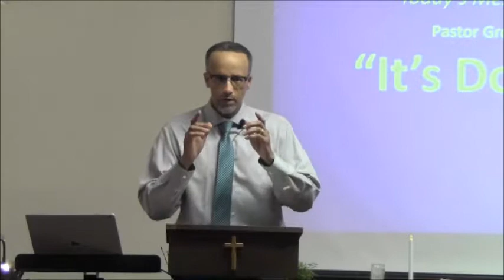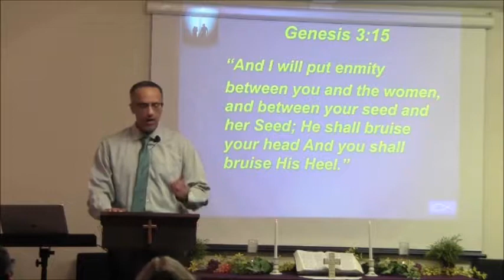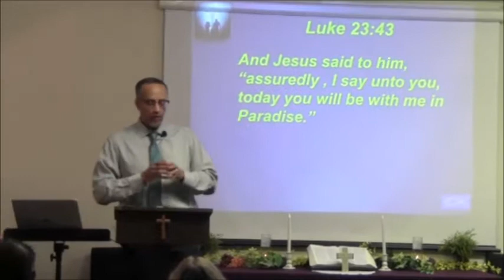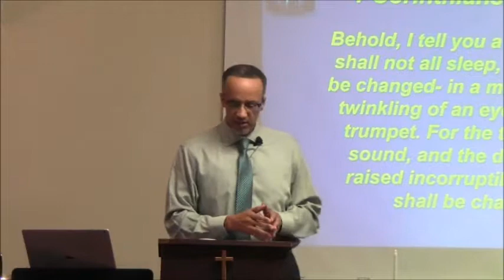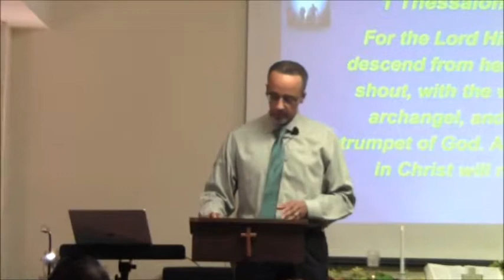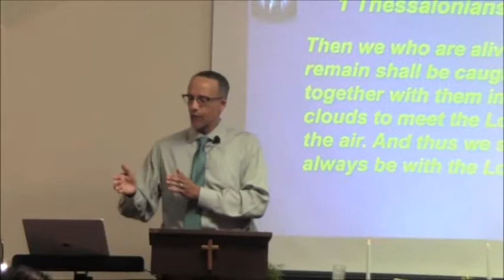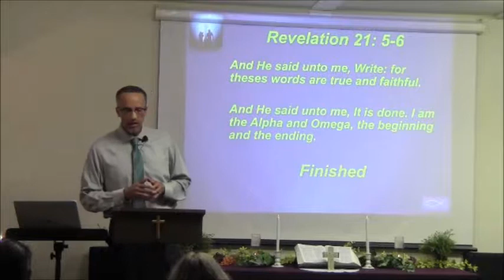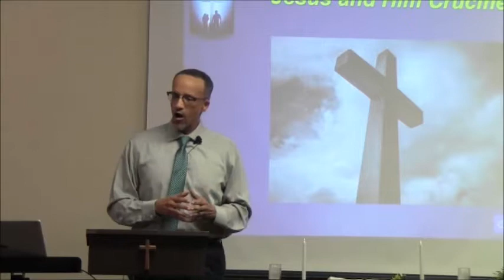It is Finished...Collegeville Pa.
Fellowship of Believers- Topic: It is Finished